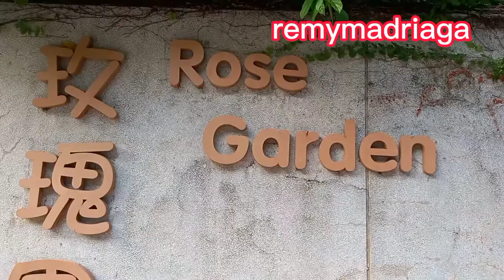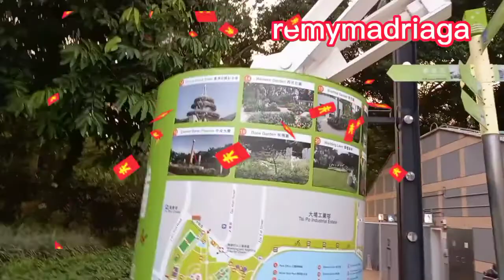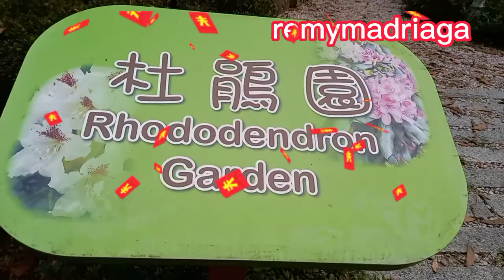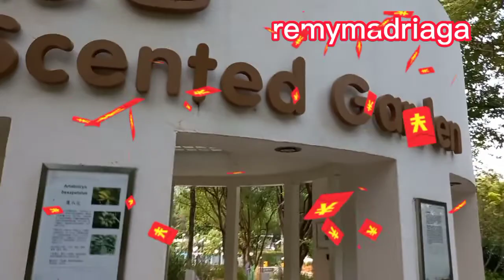Taipo Garden :part 2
taipo garden part 2 @karpenteromentv7788